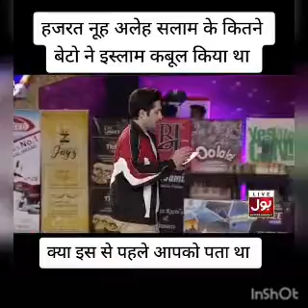Bol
Video from Yaseen